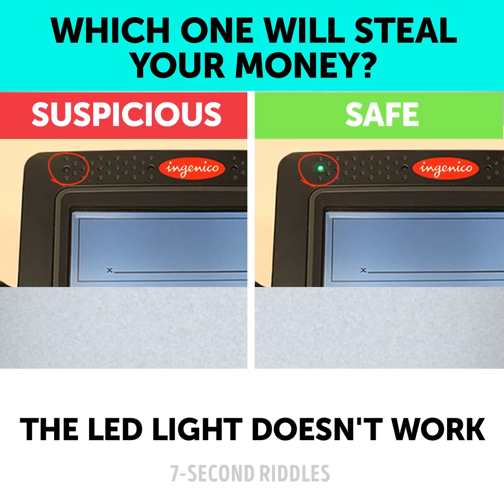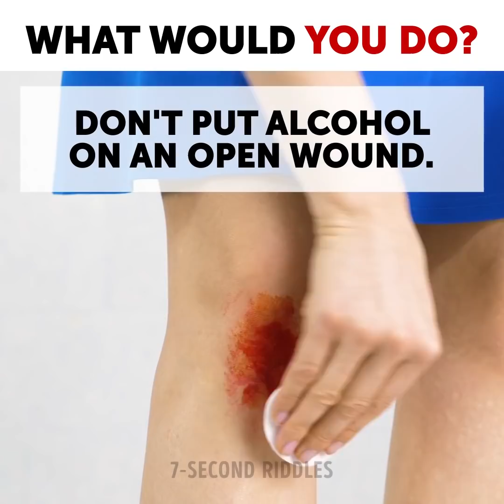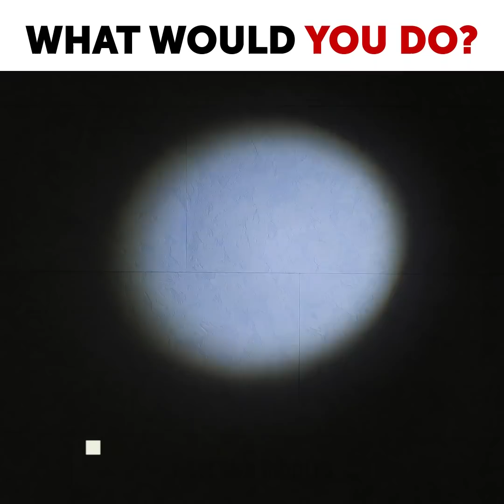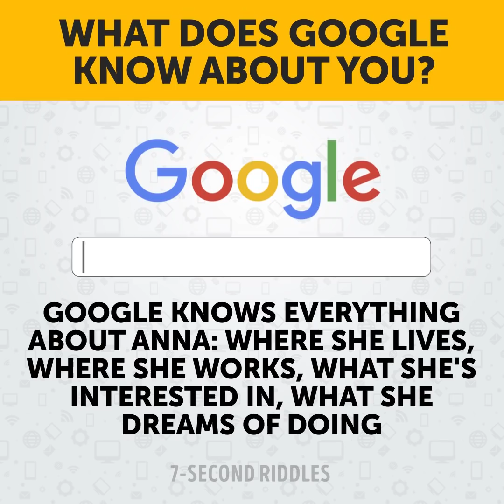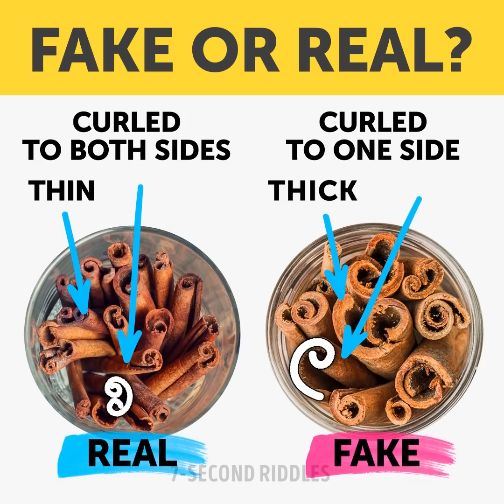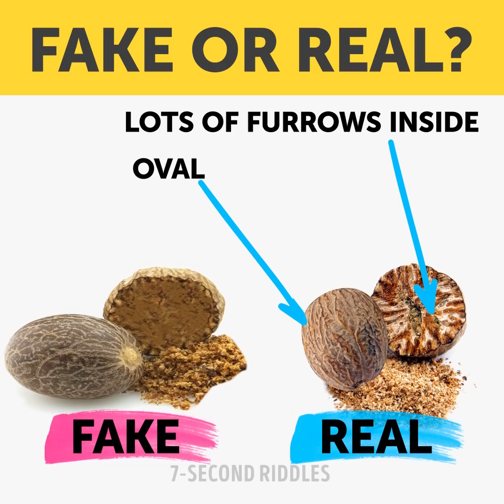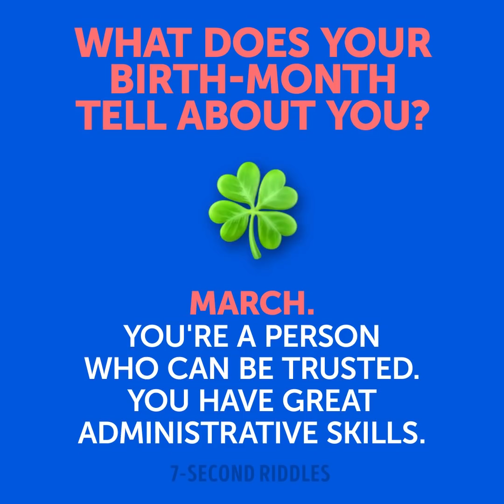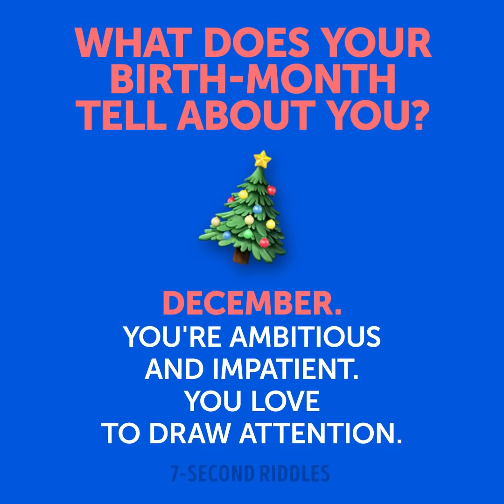12 RIDDLES THAT'LL ENHANCE YOUR IQ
Enhance your IQ with these 12 tricky riddles and trivia quizzes! If you have an average IQ, you can crack at least half of these riddles, so don't waste your time and get ready to start. You'll know a lot of cool and useful facts from this video and expand your general knowledge. Spend some time working out your brain, and you'll be impressed by the results!

00:14 - This super useful trivia quiz will show if you're attentive to the ordinary things you use every day. We pay with our credit card here and there without even thinking about how safe it is. Would you be able to figure out if it's a real skimmer in front of you or a fake one which will steal your money? If you have any doubts, this quiz is meant for you!
01:44 - A set of survival riddles for you to test your instincts and improve your survival skills (or just refresh your memory). Even if you have no such experience (I hope you don't!), most of the riddles require just a bit of logical thinking and common sense. Tell me if you coped with all of them or you have better solutions!
04:22 - This mysterious riddle is for brilliant minds only! His death seems to be impossible, doesn't it? But there is a clue right there in the story; would you be able to use your logic and creative thinking to find it and crack the riddle? Don't be upset if you wouldn't! This is a riddle with an answer, so you will be surprised to know how simple the secret is.
06:02 - This short trivia quiz will change your whole view on confidentiality and information security! Before the answers are revealed one by one in the video, try to imagine how much information about you is saved in the Net. I bet you would never guess it!
07:28 - A set of tricky riddles to test your common sense with such ordinary and simple things as real and fake spices. We often buy and use them without any thought of them being fake. Now test your eyes and try to identify which spice is real and which is fake! An explanation of how to do this is a bonus😉
10:17 - I was really surprised to know that the season and month when we were born can tell so much about our personality! Psychologists say it's about weather conditions that influence our character and temper. Anyway, the test really said the truth about us and now I'm desperate to know what it can tell about you😉
12:28 - A quiz everyone should take and pay attention to! It's impossible to talk about total privacy in our digital epoch that's why we should protect our children, younger brothers and sisters, and friends. If you still think posting kids' photos everywhere is cute, have a look at this short quiz with answers. Tell me what you think about kids' privacy!
13:32 - Who is poor? Look at these families and try to guess which family is a poor one. Share your thoughts in the comments below!